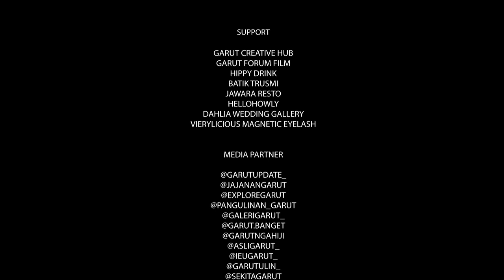BTS Dirgahayu RI 76 - Bangbung Hideung X Tanah Airku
Behind the scene video dirgahayu Republik Indonesia yang ke 76 tahun . Bangbung hideung menjadi pilihan lagu daerah yang menggambarkan situasi pandemi yang melanda dunia khususnya Indonesia , dan di padu padankan dengan lagu nasional Indonesia tanah airku , menambah rasa kecintaan dan nasionalisme terhadap negara Indonesia .

CREDITS :

SONG.
Vocal :
Britney Kimberly
QidAce
Suci Ayu
Pranata Yuda
Yovie Agustine
Producer : Adirachman Firdaus
Composer : Mr. Dev & Adirachman Firdaus
Arranger : Mr. Dev
Lyric rap : QidAce
Musik Tradisional : Usman
Label : Daft Production

MUSIC VIDEO
Director : Mega Parlintara Kusmirat
Co-Director : Ega
Director assistant : Dani Fahrizal Sucipto
DOP : Mega Parlintara Kusmirat
Editor : Mega Parlintara Kusmirat
VO : Baharzah Martin
VO Written : Baharzah Martin
Penari : Baharzah Martin, Echa Intan Sonia
Photography & BTS : Asep Nu'man
Places : Garut
Production manager : Adirachman Firdaus

Ide Kreatif : Desma Amalia

//LIRIK//
Narasi bertajuk DESMA (Demi Siklus Manusia)

Selama berabad-abad, orang-orang menggunakan akal pikiran dan keberanian sebagai mekanisme pertahanan, meyakini bahwa dengan itulah supaya dapat bertahan hidup selamanya. Hal itu sungguh jarang terjadi bila bukan karena keniscayaan hidup yang penuh dengan kerahasiaan.
Sebagaimana dalam situasi krisis pandemi yang terjadi. Hari ini Kita harus memberikan kepercayaan kepada ilmu pengetahuan untuk mengatasi epidemi, sekaligus kita juga tetap harus menanggung beban ketidakberdayaan saat berhadapan dengan keterbatasan dan kefanaan diri kita sendiri sebagai manusia.

//lirik bangbung hideung//

Bambung hideung
Bara-bara teuing diri
Leuheung bari dianggo ka suka galih
Situ pinuh balong jero
Bebendon sareung bebendu unggal ti salira ju…ag
Awiiii teh pangajul buah
Lantaran ti kitu
Sora bedil luhur mega paripaos
Teu paya lepat saeutik
Diri abdi kagamparan

//lirik tanah airku//
Tanah air ku tidak kulupakan

Tanah ku yang kucintai
Engkau kuhargai

//lirik RAPP//

Satu tahun ini indonesia tidak baik baik saja
situasi hampir mati karena pandemi melanda
ekonomi mati suri keadaan mulai tak karuan
Kekacauan keresahan kepedihan semua kita rasakan (bbrrrrraaahhh)
kita orang sunda gotong royong untuk hidup
hangatkan suasana agar tak redup
tak berkepentingan diam dirumah walau suntuk
bersama kita bisa lewati masa pandemi sampai sutup
semua baik tak ada yang buruk
lamun aya kagorengan urang duruk
sadayana sasarengan babarengan
hijikeun kabeh pemuda jang kamajuan
indonesia lebih baik ekonomi semakin maju
masalah semua tarik hidup akan tetap melaju
ku berdoa dalam larik doa bersama bersatu
harapan yang terbaik untuk indonesiaku

//Lirik tanah airku//

Yang masyhur permai dikata orang
Tetapi kampung dan rumahku
Di sanalah ku rasa senang

Tanah ku tak kulupakan
Engkau kubanggakan
Engkau kuhargai Kuhargai

Support :
Garut Creative Hub
Garut Forum Film
Hippy Drink
Batik Trusmi
Jawara Resto
HelloHowly
Dahlia Wedding Gallery
Vierylicious Magnetic Eyelash